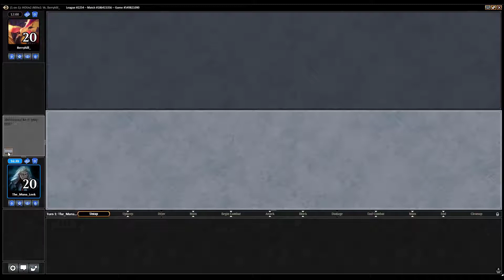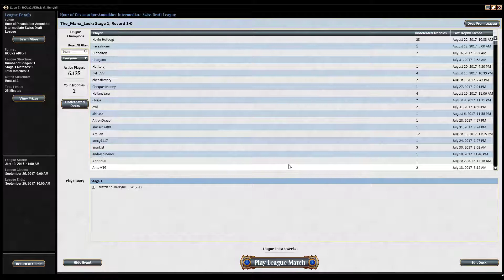Hour of Devastation Draft (August 26th): Match 1 - Spikey Saturday #134